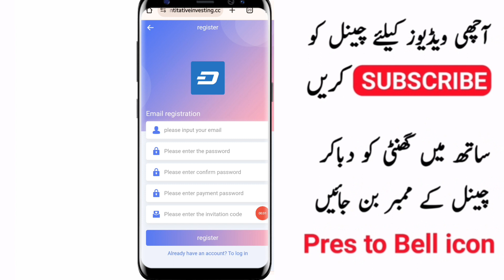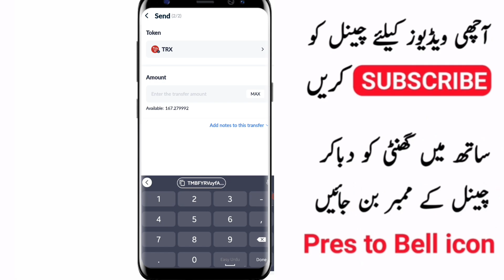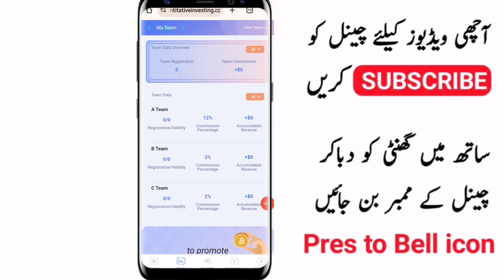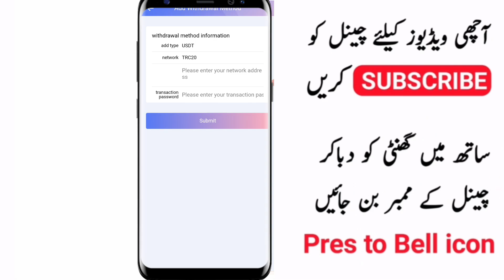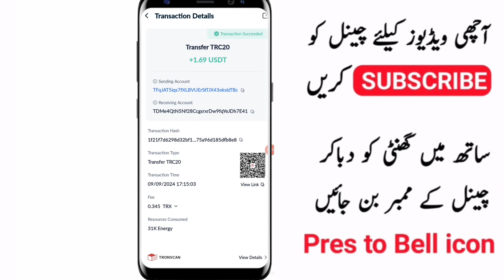New Usdt Earning Site | Earn Free Usdt| Best Usdt Investment site|New Trx Earning Site 2024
DASH provides the following quantitative contracts (contract period is 90 days). After the contract ends, you can withdraw at any time and make profits based on your own funds.
DASH-9: 100,000 USDT and above, daily income (25,000 USDT and above) 25%
Existing member levels can be upgraded by making up the difference, the higher the level, the higher the income.

Invitation bonus terms:

1. The bonus can be collected immediately. The more users you recommend, the more commissions you will get. The commissions collected by the recommended users will be directly deposited into your member account, and you can withdraw directly.
2. Tell your team that the company registration invitation link can be promoted on any social software, such as: Facebook, Twitter, YouTube, instarma, TikTok, KAKAO, WhatsApp group, Telegram Group, etc.
3: After the user you invited recharges, you can get commission again and withdraw cash immediately.
4: Team commission: 12% cashback 3% 2%
Level 1 members rebate 12%, the other party recharges 1000USDT, you will get 120USDT
Level 2 members rebate 3%, the other party recharges 1000USDT, you will get 30USDT
Level 3 members rebate 2%, the other party recharges 1000USDT, you will get 20USDT
5: The team that recharges within 24 hours will receive a huge bonus.
Recharge 1000USDT within 24 hours to get a 50USDT reward.
Recharge 3000 USDT within 24 hours to get a 150 USDT reward.
Recharge 8000 USDT within 24 hours to get a 450 USDT reward.
Recharge 15,000 USDT within 24 hours to get 900 USDT reward.
Recharge 30,000 USDT within 24 hours to get 1,600 USDT reward.
Recharge 50,000 USDT within 24 hours to get 3,000 USDT reward.
Rewards that meet the equipment recharge requirements within 24 hours can be collected at any time by consulting the platform customer service. If the waiting time exceeds, the reward will be recalculated.